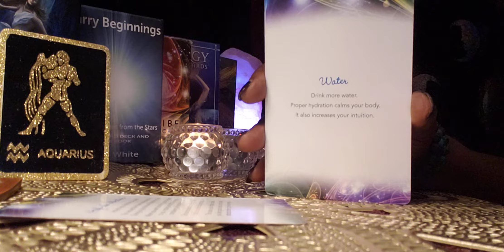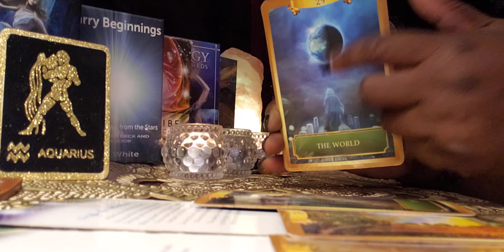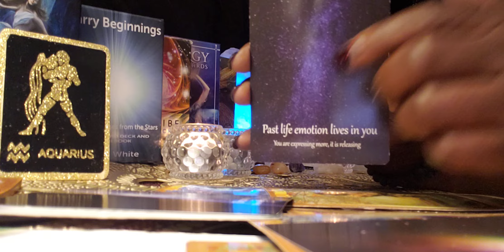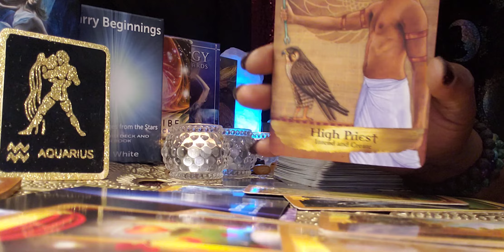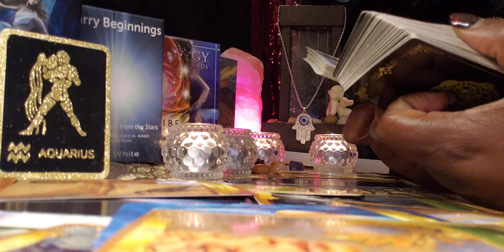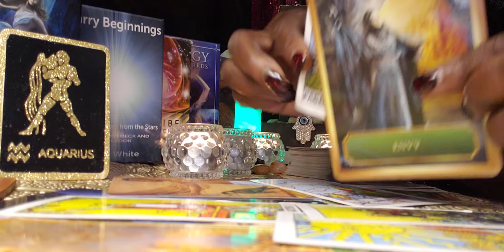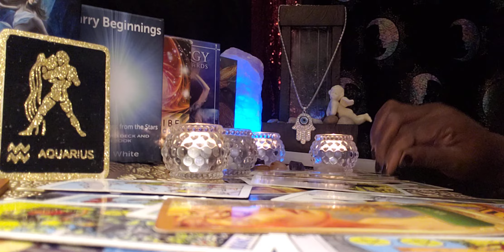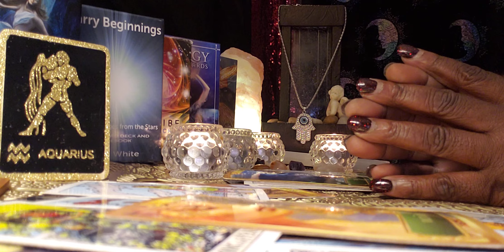🌄🌉🌃 Aquarius ♒ Night 🌙 Time Energy Reading: Someone Don't like your Decision 🤷💃💪❤💙💚🌈💏